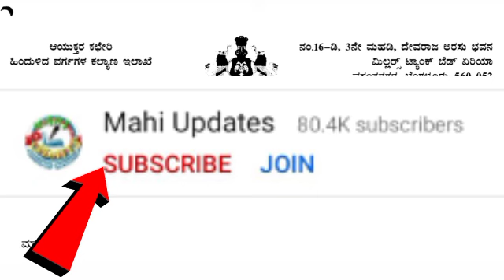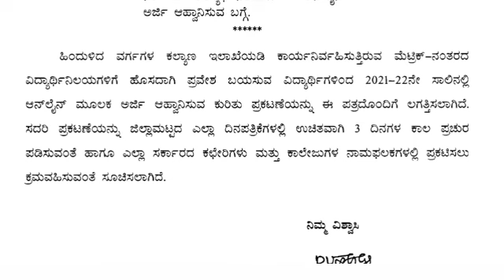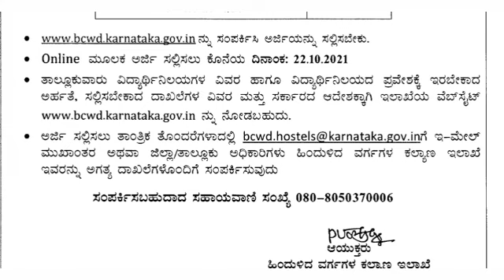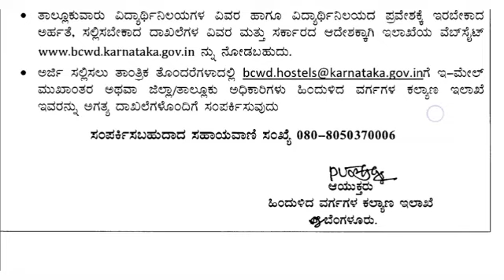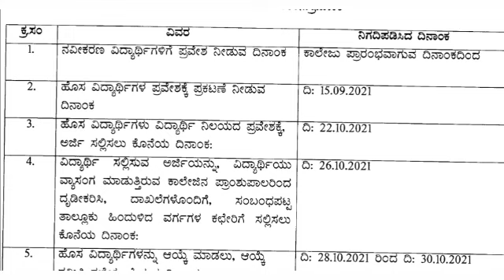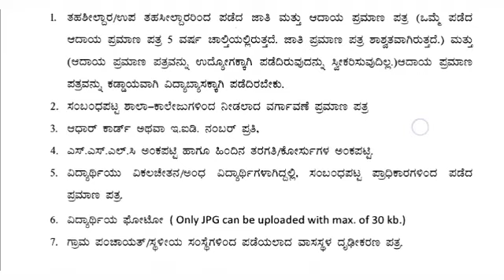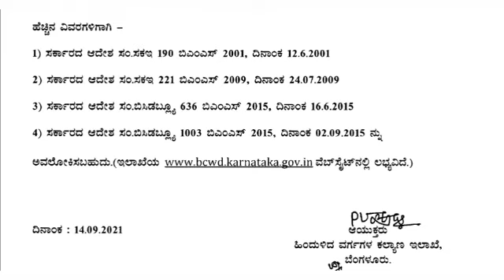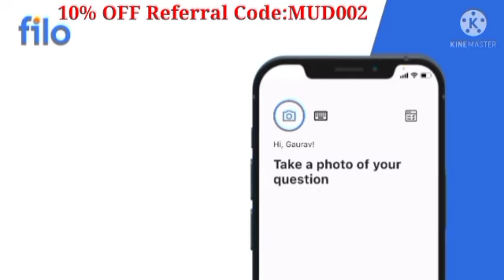GOOD NEWS🎉:Hostel Application Starts From Today|BCM Hostel Application Out 2021-22|Scholarships 2021